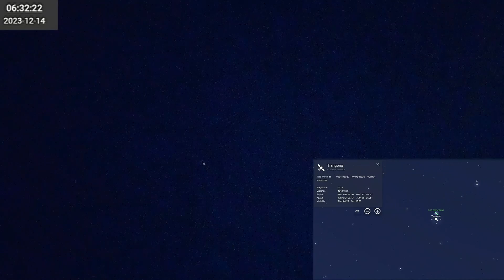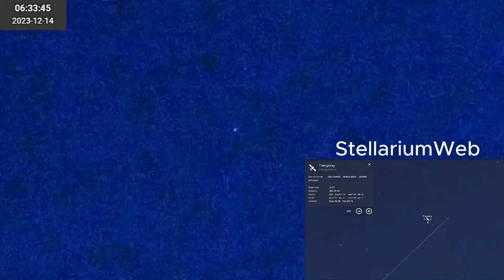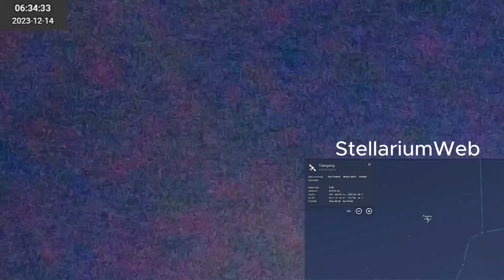Tiangong Flyby | Magnitude: -2.20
On December 14, 2023, at 6:35am EST I got to see the Tiangong Space Station 10 Minutes after the ISS Flyby. I hope you enjoy this video.